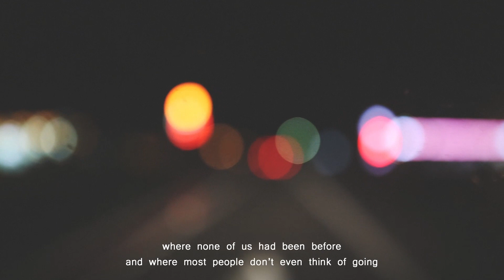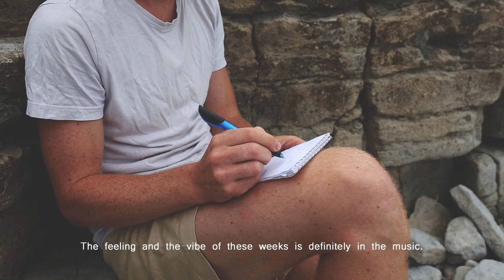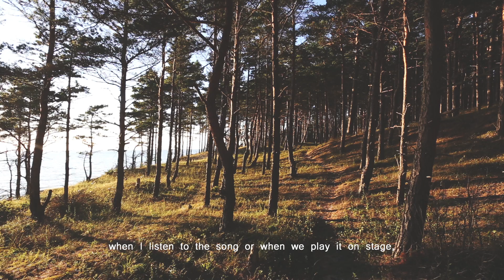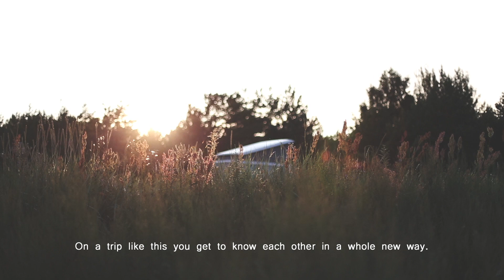Sea Moya I The Baltic States Documentary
Last summer Eli, Iven and David did a road trip to the Baltic States with their VW Van, equipped minimalistically with only a small amount of studio gear and a standby generator.
Being able to stay wherever they wanted and set up their mobile outdoor studio gave them inspiration like they have never experienced it before.
The trip, which has taken the band like they say „to the most unreal and beautiful places“, has not only set the basis for „The Baltic States EP“, but also for their friendship and cooperation as musicians in a band.

During their trip, the band has been accompanied by Felix, who documented this unusual experience in the far north-east of Europe with his camera, which resulted in this documentary.

Next Live Dates:
26.11. Darmstadt, Das Blumen
27.11. Berlin, Urban Spree
29.11. Hamburg, Haekken
30.11. Köln, Arttheater
01.12. Augsburg, Soho Stage
02.12. Göttingen, Noergelbuff